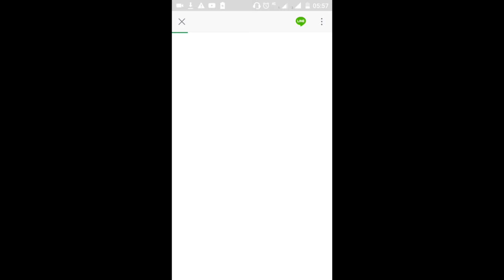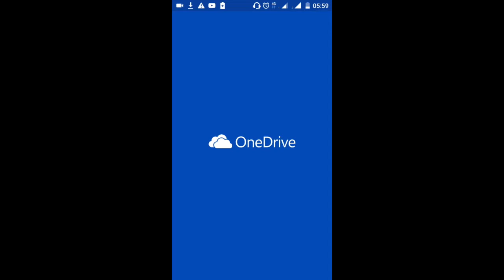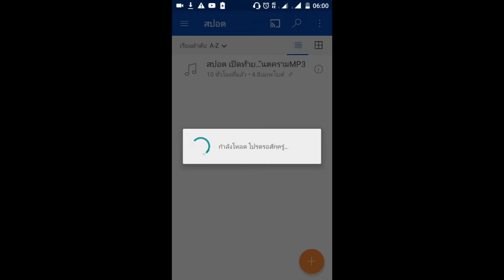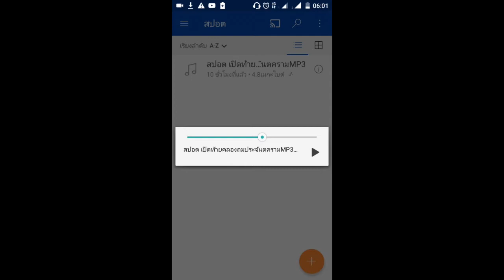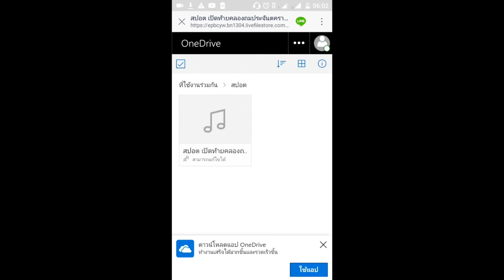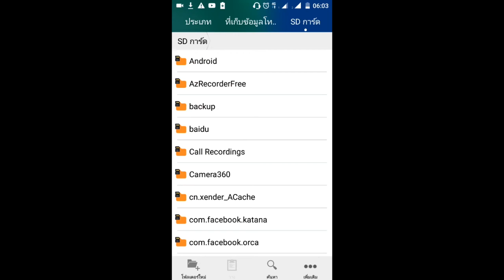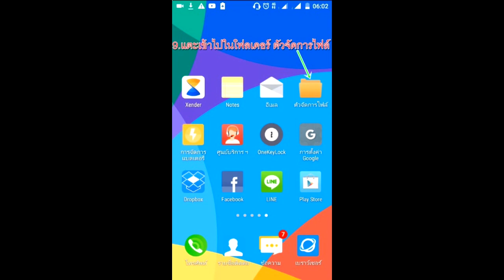การโหลดไฟล์งานออกจากแอ็ปOneDrive ในโทรศัพย์มือถือ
ทุกวันนี้ไฟล์งานต่างๆมีขนาดใหญ่ขึ้น จึงมีผู้ให้บริการสร้างแอ็ปในการเก็บไฟล์ที่มีขนาดใหญ่หลายเจ้า ในการส่งไฟล์โดยใช้ลิงค์ให้ผู้รับไปดาวน์โหลดเอง
 แต่มีปัญหาคือ ผู้รับงานโหลดงานออกจากแอ็ปไม่เป็น
 ผมจึงได้ทำคลิปนี้ขึ้นมา คลิปนี้จะเสนอ OneDrive ในโทรศัพย์ก่อน คอยติดตามที่โหลดจากคอมพิวเตอร์ และแอ็ปเจ้าอื่นๆอีกต่อไปครับ